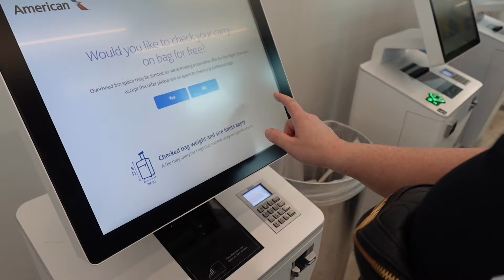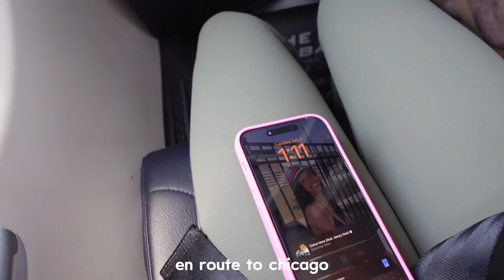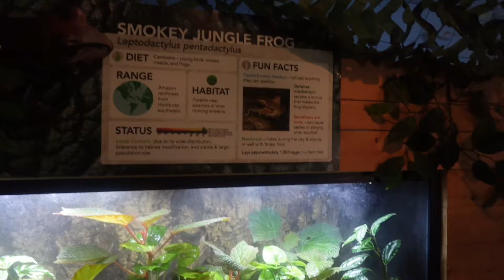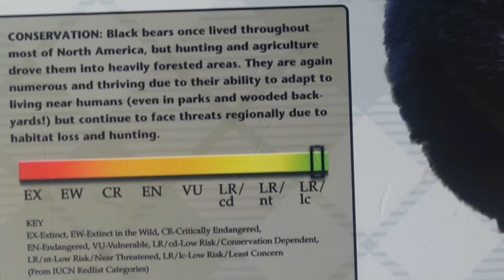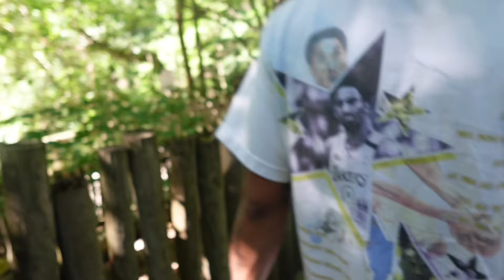TRAVEL VL ᡣ𐭩ྀིྀིG *sc to michigan* | first time flying, fourth of july, bowling, zoo & more!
SOCIALS ✩︎

ও ABOUT ME ও
age? 20
birthday? 12/29
college/major? lander university - media & comm w/ a minor in public relations
what do i film on? sony zv1f

i love all 1,158 of you ও